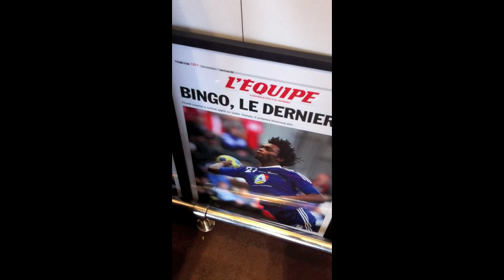Site Luc abalo bienvenue